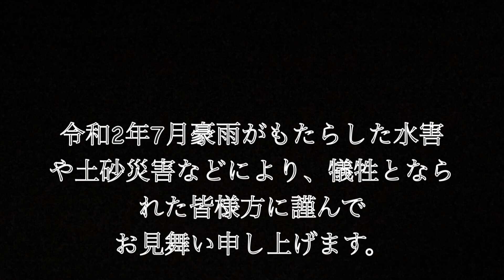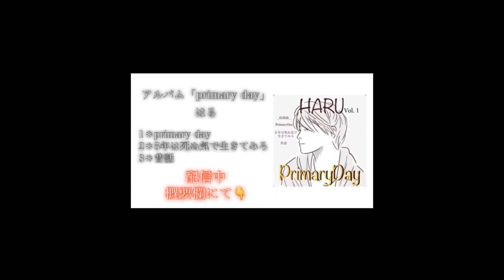【令和２年７月豪雨 寄付】愛の言霊 Beatbox cover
どうもライクです！
この動画の
2020年725日〜8月25日までの
再生回数×１０円が
令和２年７月豪雨の義援金として
日本赤十字社に寄付されます。
貴方の１再生が被災された皆様への
笑顔に繋がります。

【ゆめちゃんyoutube】

【923youtube】

923配信サイト一覧→ 準備中

TEN配信サイト一覧→ 準備中

【最近の作品】

＊【女性が歌う】上を向いて歩こう〜look up to the sky(sukiyaki)〜covered by まき　from kindness

＊【男性が歌う】雨の慕情/八代亜紀　cover

＊【女性が歌う】楓/スピッツ cover